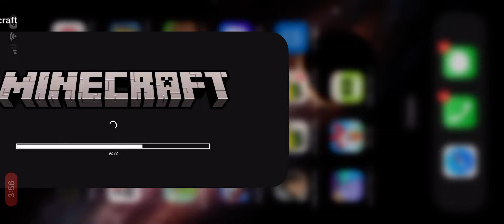Minecraft: Build a obsidian house (A Magic House)